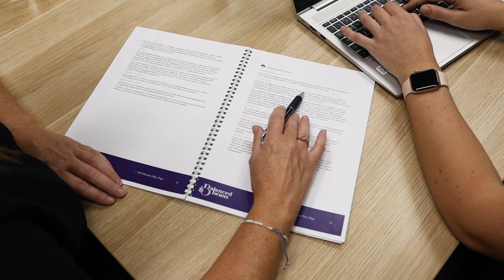Balanced Beans with bloopers